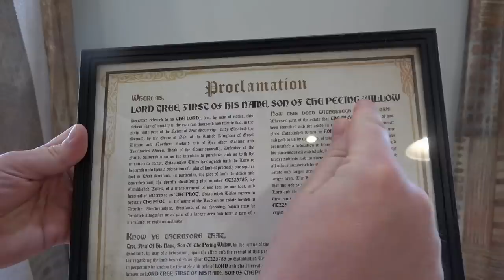The Ballad of Baker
The long-awaited end to the Baker Mayfield saga in Cleveland has come: He has been traded to the Carolina Panthers for a mere pittance of what he was worth just a season ago. Baker's time in Cleveland was once seen as the beginning of a new era for the Browns, but ended up going haywire.

Today, we take a look as to how that might've been, and perhaps Cleveland (and most of us) are wrong about Baker. Maybe he thrives in Carolina, or maybe I'm just an idiot and he truly is a bum.

Regardless of what you think of him, you can't say the Ballad of Baker isn't a unique one.